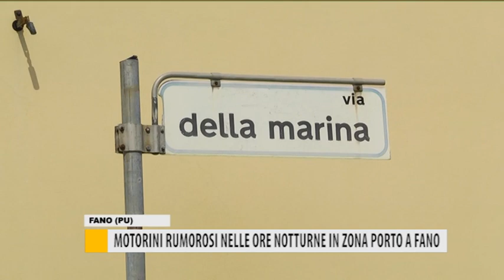Motorini rumorosi nelle ore notturne in zona porto a Fano